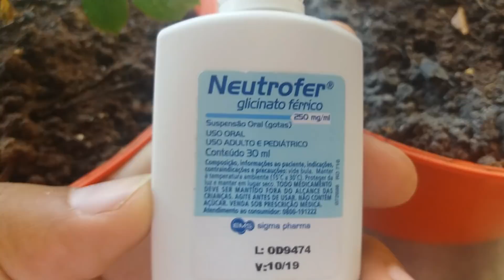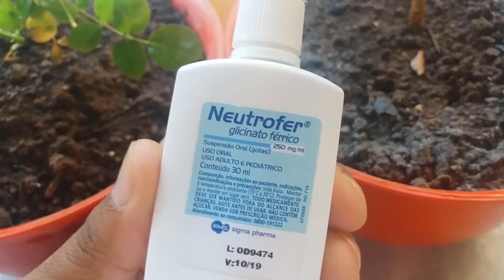FAÇA SUA PLANTA FICAR LINDA O ANO TODO COM NEUTROFER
Olá, sejam bem-vindo! Sou Daniel Cordeiro criei este canal com o nome Plantar é Viver para trazer para você a interação de plantas frutíferas, palmeiras, rosas, flores, jardins e afins.